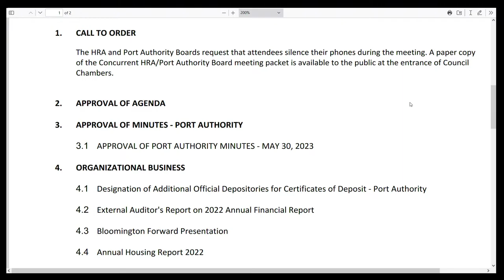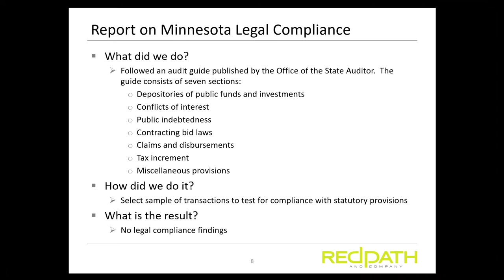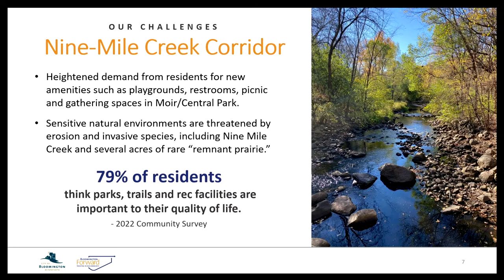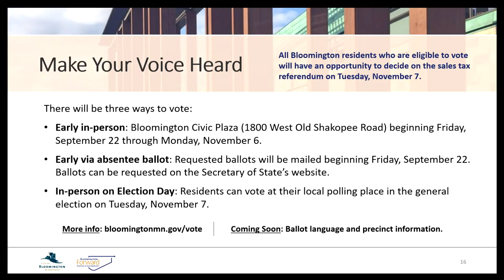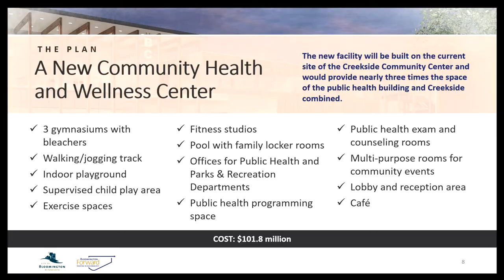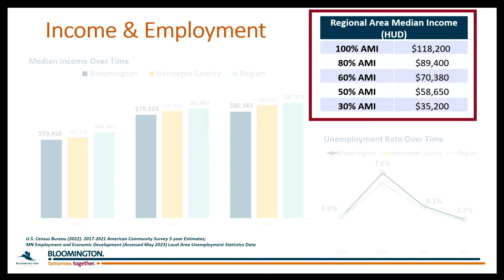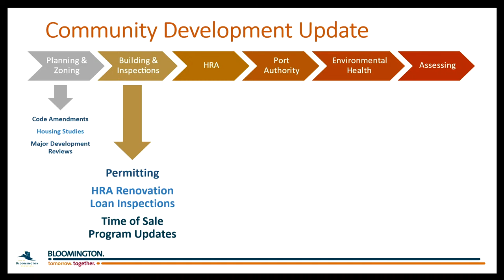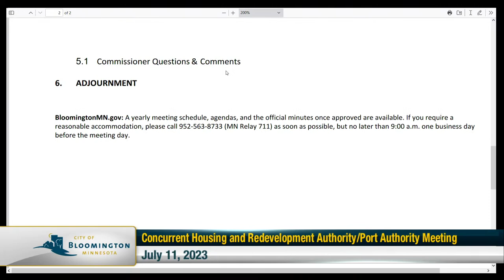July 11, 2023 Concurrent Bloomington Housing and Redevelopment Authority/Port Authority Meeting